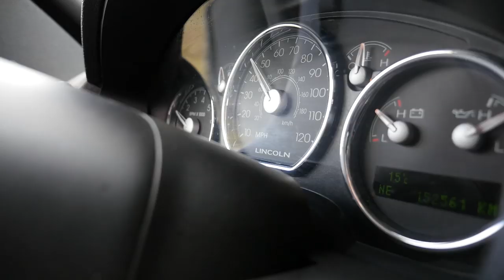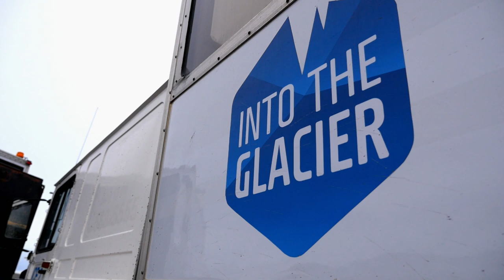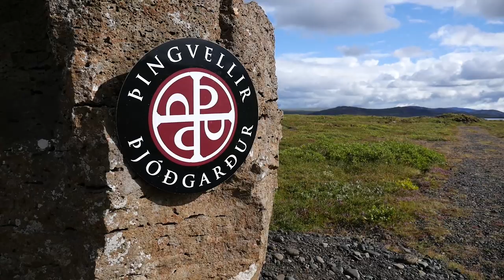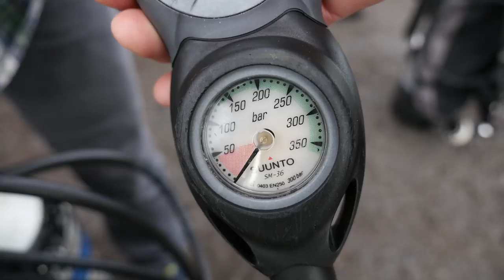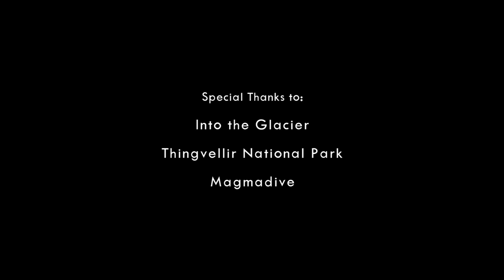THE PUREST DIVE - Film About Davíðsgjá Diving In Iceland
'THE PUREST DIVE' unearths the raw natural beauty, slow decline and geological wonder behind Iceland's magnificent melting glaciers, but more astonishingly HOW? volcanic thousand year-old lava rock, acts as the perfect natural filter, to create ultra-pure, ph neutral water that allows the human eye, to once submerged, see up to distances of +100m, further than any other dive spot on the planet. WOW!

In effect, this amazing phenomenon not only makes Iceland's glacial water epic beyond belief, but also attracts scuba divers and snorkelers from over the globe to visit the land of fire and ice - in search of the something much more sublime - A chance to feel fully alive in water from one of the last frozen ice caps on earth, and to embrace - possibly the clearest, coldest, purest and most breath taking underwater experience of their lives.

'Pure is the water that runs over lava' - Old Icelandic Proverb

ABOUT: Filmed in Iceland during late summer of 2015, this short film documentary follows the journey of some of the world's purest water, featuring breath taking scenes from the Langjokull Glacier and Thingvellir Valley National Park, aswell as colourful underwater scenes from the Davidsgja tectonic fissure located close to Silfra.

***SAFETY FIRST: For anyone thinking about scuba diving in places like Iceland, please make sure you obtain the correct dry suit diver training and specialised cold water equipment. Always dive with a guide and stay well within your limits!

The film is presented by David Ramsay, a professional diver, tour guide and underwater photographer for MAGMADIVE, a dive service company that provides transport, gear, food and expertise for recreation, technical and rebreather divers visiting Iceland.